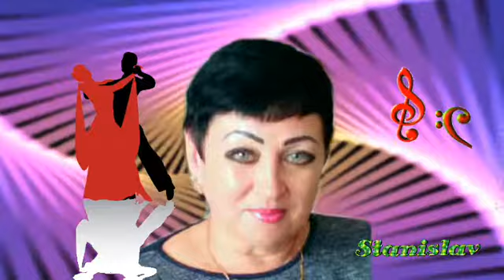Твои Зелёные Глаза Братья Исмаиловы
STANISLAV TISHCHENKO Твои Зелёные Глаза